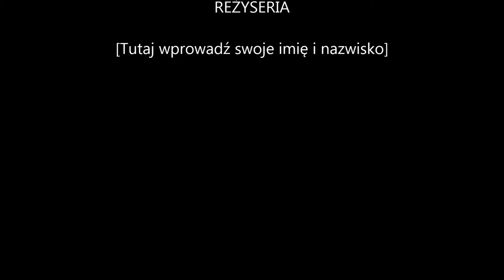trening 13 03 2015